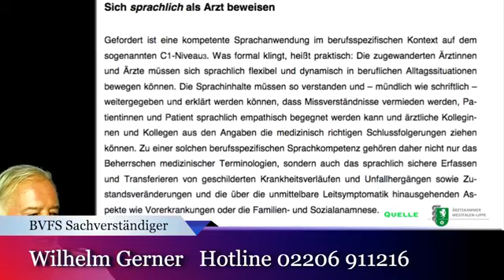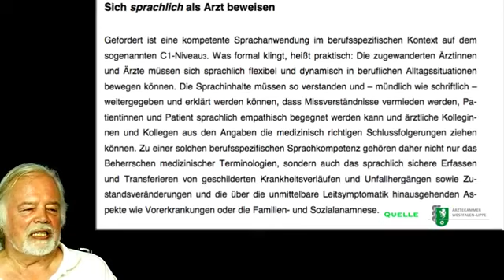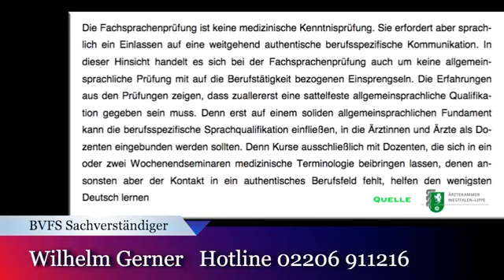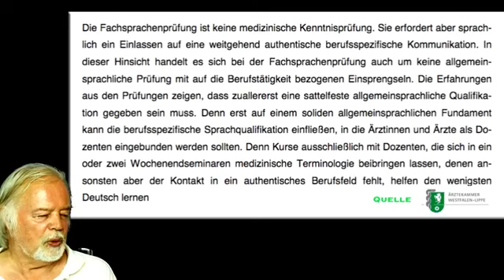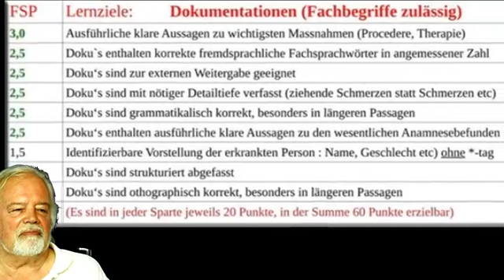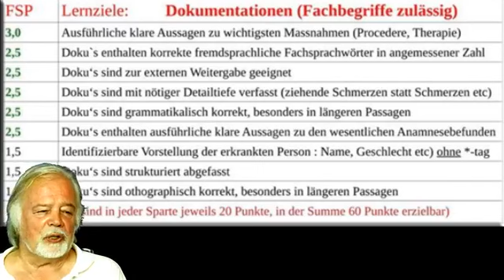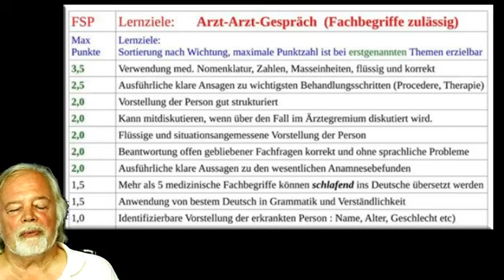Fachsprachprüfung Medizin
FSP Fachsprachprüfung Medizin Details und Ablauf